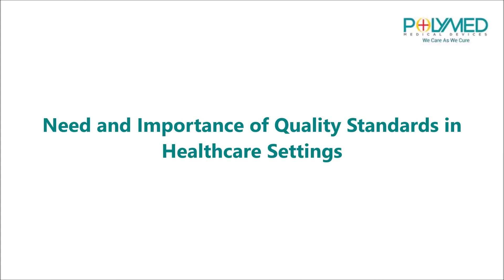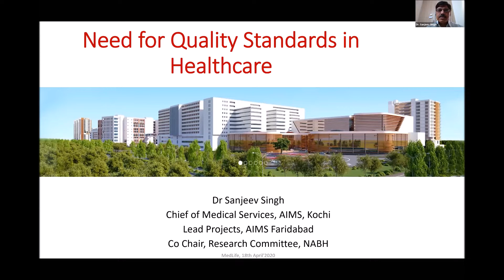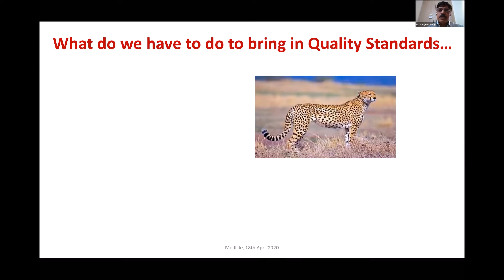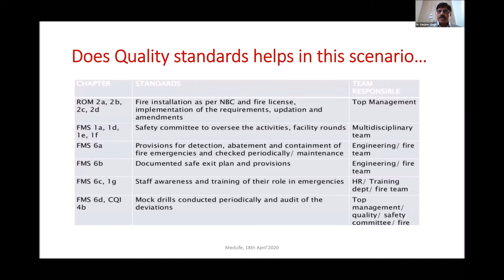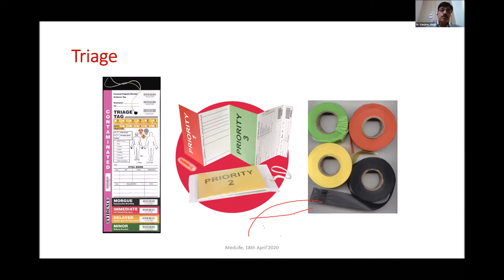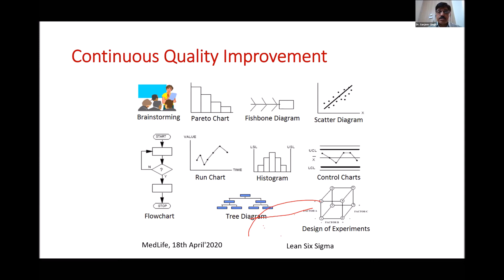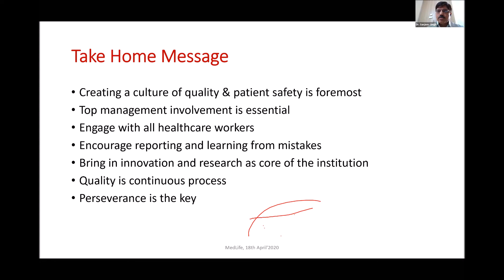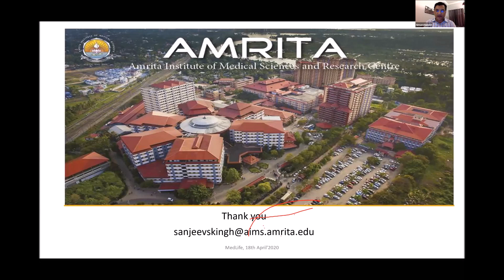Need & Importance of Quality Standards in Healthcare Settings by Dr Sanjeev Singh